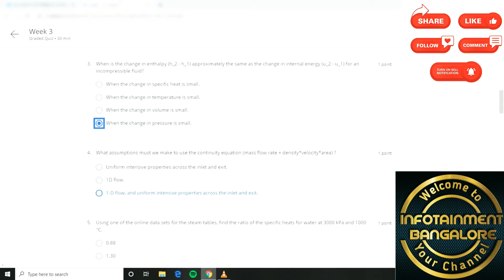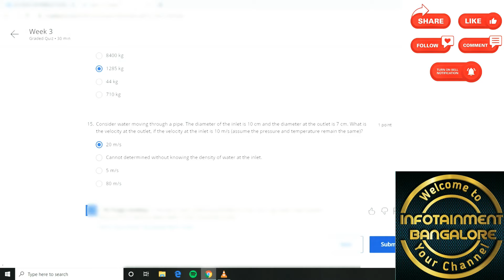COURSERA QUIZ ANSWERS NEW LATEST | Introduction to Thermodynamics Week 3 Quiz Solution August 2020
Follow us on:
1 Instagram: